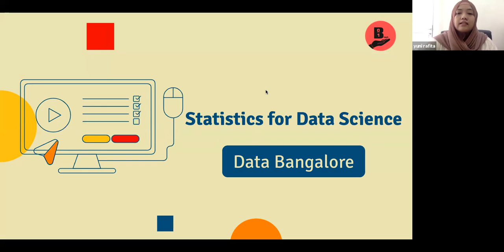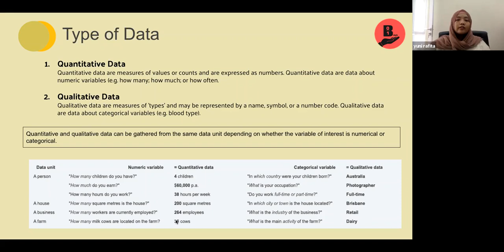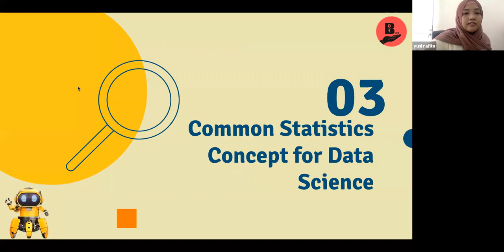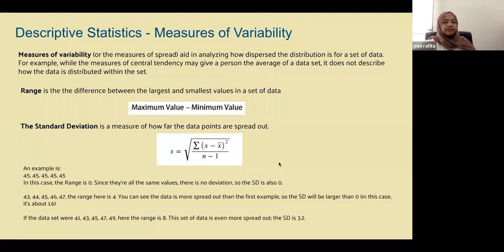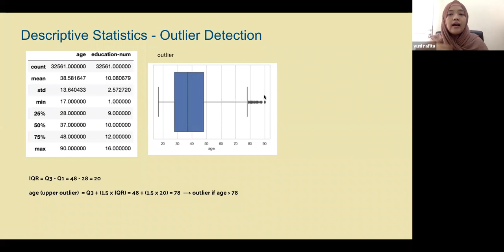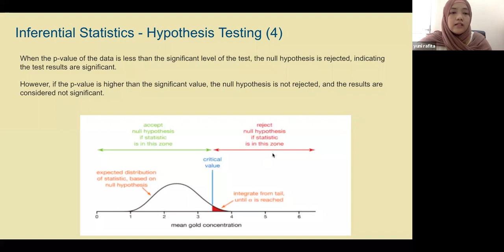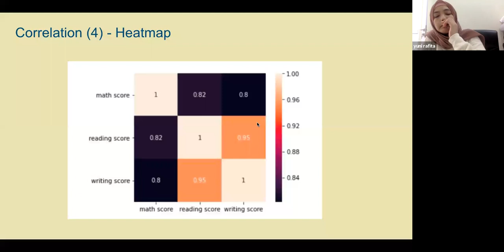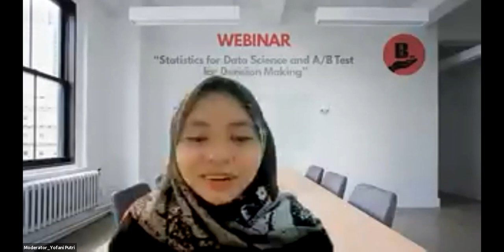Mini Bootcamp 5 Sesi 1